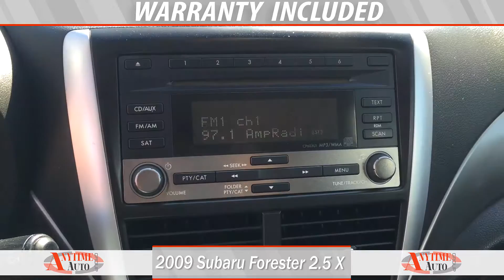2009 Subaru Forester 2 5 X Premium